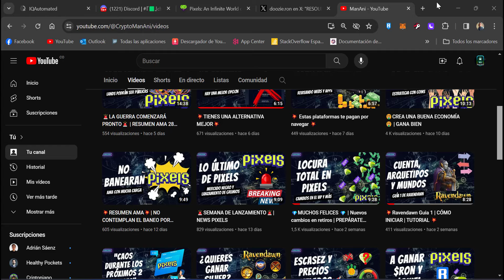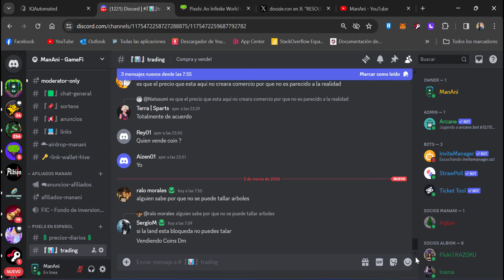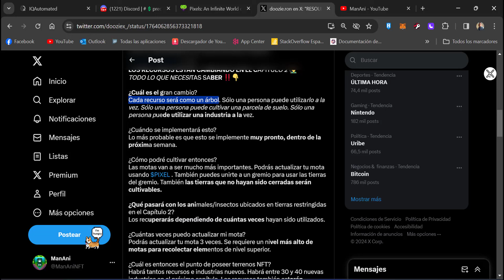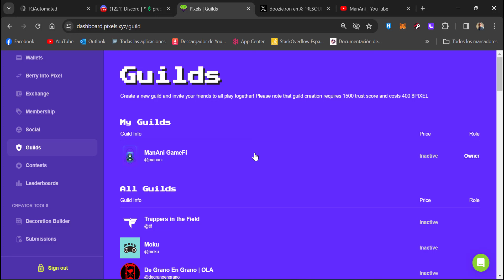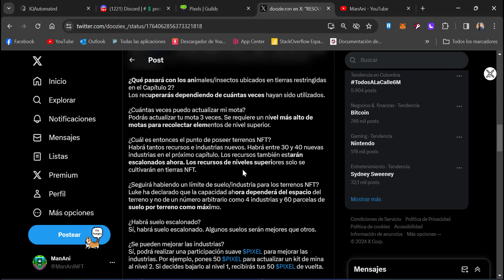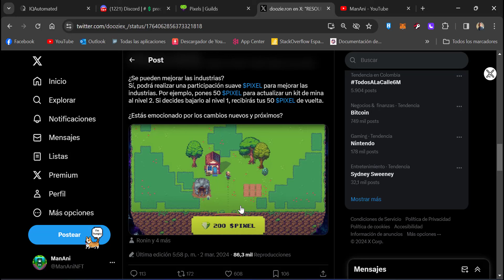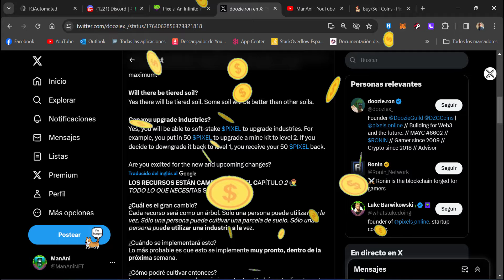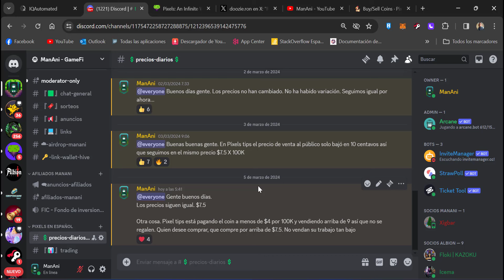🚨NEWS PIXEL🚨 | ACUMULA O COMPRA AHORA PORQUE TODO SUBIRÁ